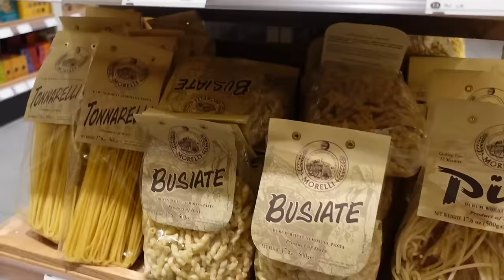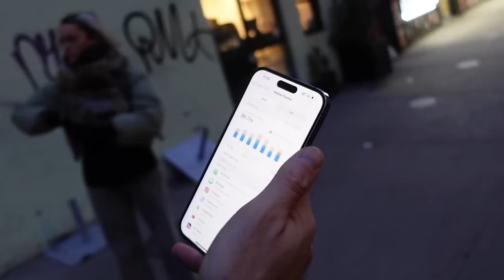new york fashion week without fashion week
CHAPTERS
00:40 our little sit-down chat
06:30 try-on
08:50 1000 reasons to love NY
15:20 updates :)
18:42 apart hunt
22:29 how do you recognize a New Yorker?
29:30 in search of olives

Fix You by Coldplay, License ID: Xmr8MNKnkQb